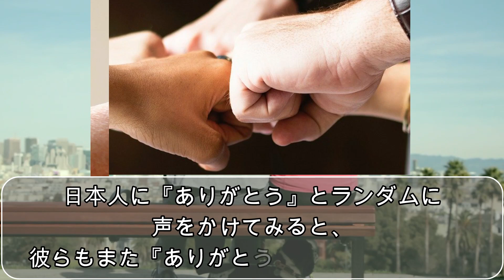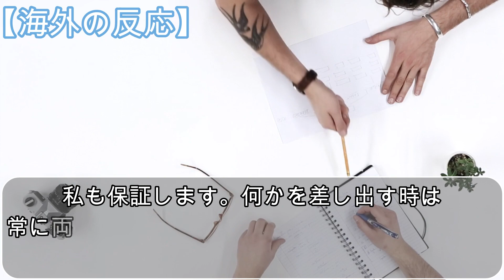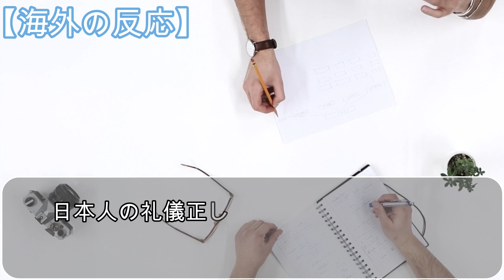海外「日出ずる国から学べる事は本当に多い…」日本人の礼儀正しさに外国人から称賛の声。多くの外国人が感銘を受ける日本では当たり前の姿勢【海外の反応】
素敵な日本を知って母国に誇りを

■ 関連動画
海外「日本はいつも完璧だよな..」外国人が衝撃を受けた日本の超有名チームの離れ業

海外「日本人は本当に頭が良いよな..」日本だからこそ実現可能なあの日常風景に外国人が称賛

海外の反応「エンペラーだぞ。国民の前で膝をついているあのお方は、エンペラーなんだぞ。」天皇皇后両陛下のお姿に賞賛を送る海外の人々